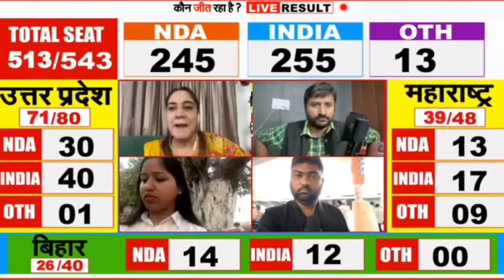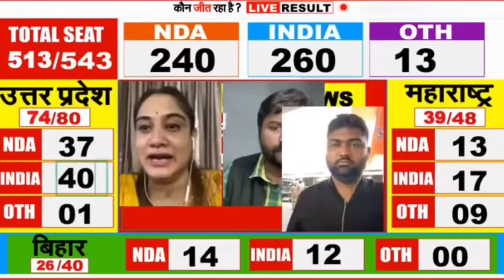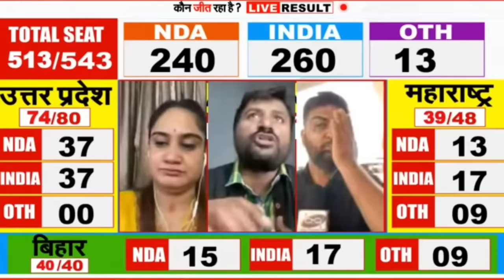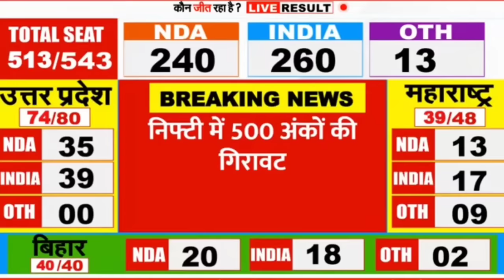India गठबंधन NDA से आगे शुरुआती रुझान ।। India-280 nda-210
INDIA गठबंधन आगे शुरूआती रुझान।।